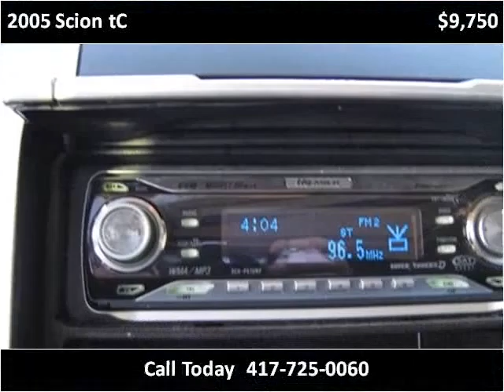2005 Scion tC available from Lipscomb Auto Group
This 2005 Scion tC is available from Lipscomb Auto Group.